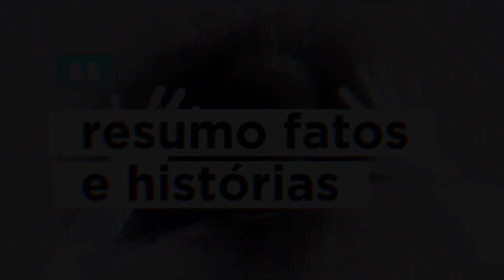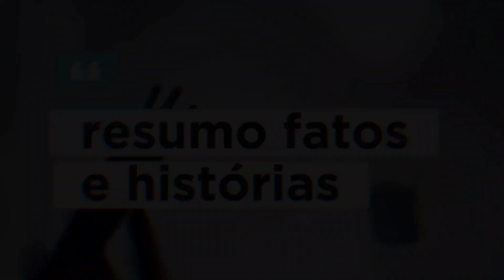historia sobre o zumbi dos Palmares. resumo.